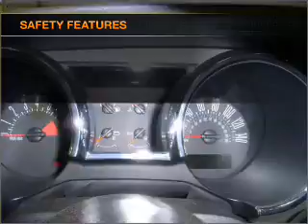2008 Ford Mustang - Daphne AL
Year: 2008
Make: Ford
Model: Mustang
Trim: GT Deluxe
Engine: 4.6 liter 8 cylinder 24 valve
Transmission: 5-Speed Manual
Color: Silver Metallic
Mileage: 36718
Address:
27161 Hwy 98